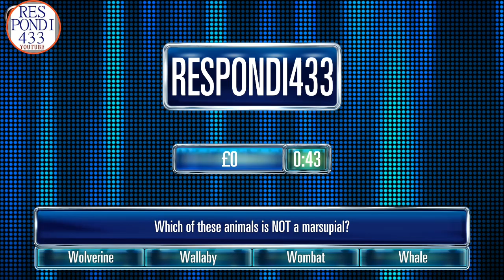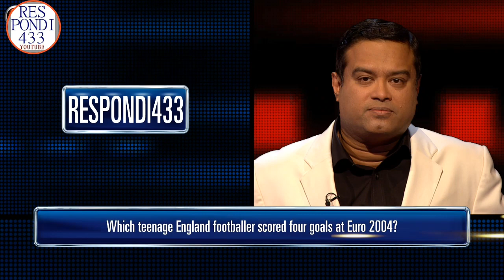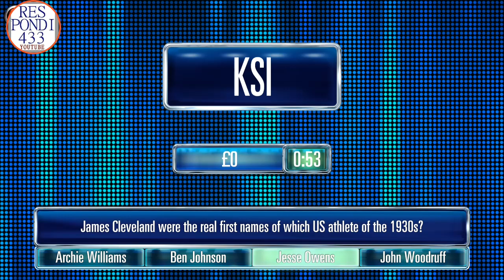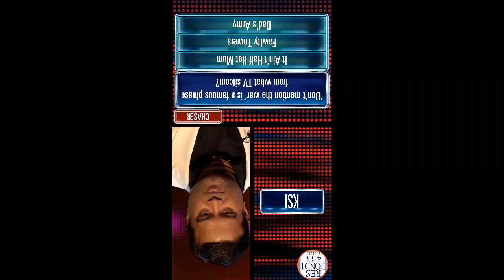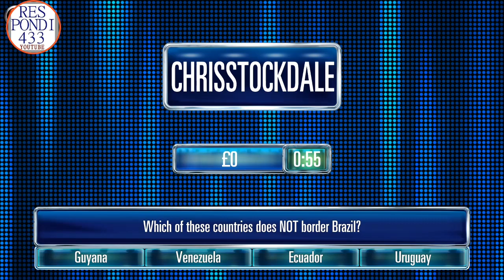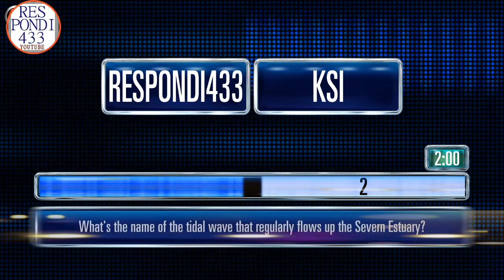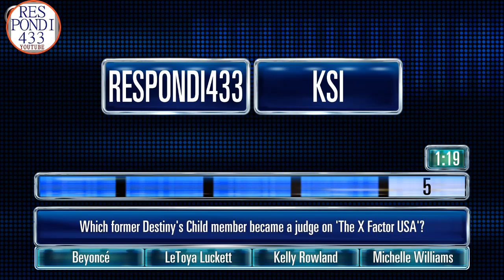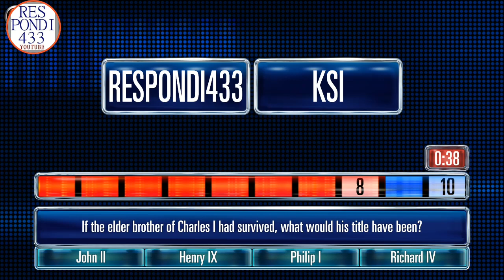Respondi433, KSI, Chris Stockdale & Logan Paul Play The Chase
Youtubers Respondi433 KSI Ch4is Stockdale & Logan Paul Take On The Chase, can they beat The Chaser ?

The 4 Contestants are all Youtubers Respondi433